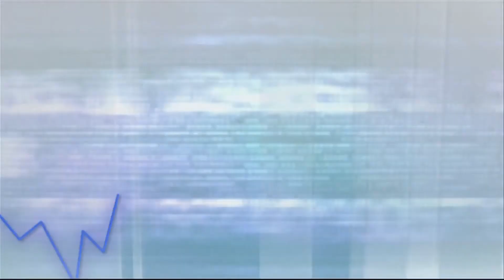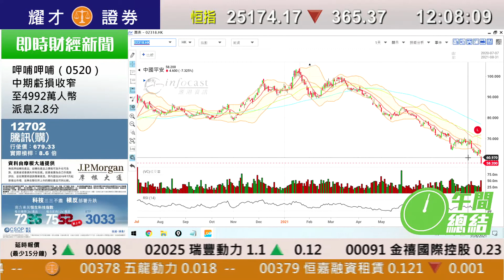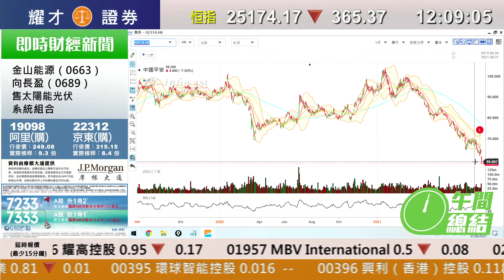耀才財經台 午間總結 孔穎雯 鄧均樂－恆指半日跌365點；內房股造淡，平保（2318）挫逾7%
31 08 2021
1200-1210 午間總結－恆指半日跌365點；內房股造淡，平保（2318）挫逾7%